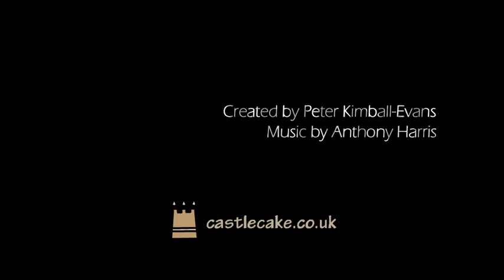Cost Of Living Trailer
Trailer for Peter Kimball-Evans' graduation film from the BA(Hons) Animation degree at UWE. Entirely written, directed and animated by Peter Kimball-Evans, Music by Anthony Harris.
 UPDATE! Official Selection for Student Film Festival Awards in Brighton 2010 and Euroshorts Film Festival 2010 in Poland. Catch it there!